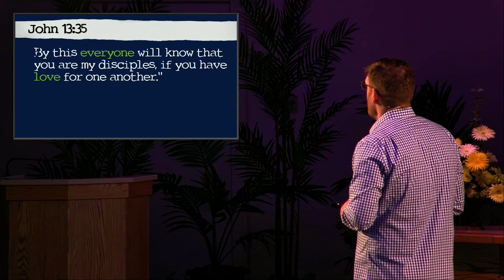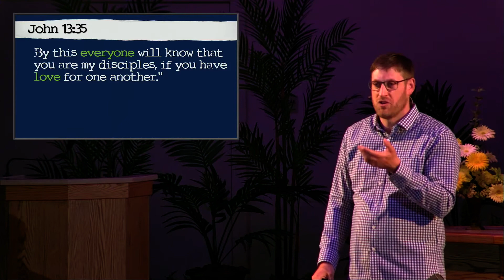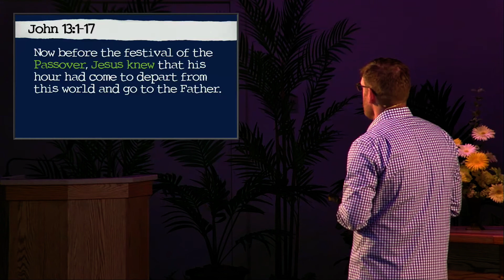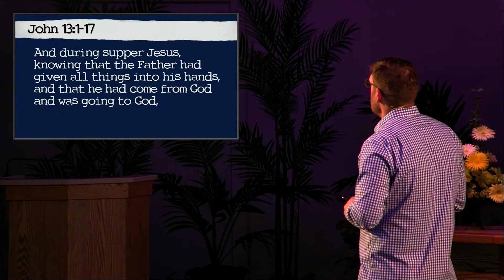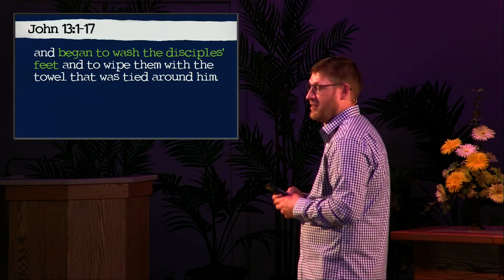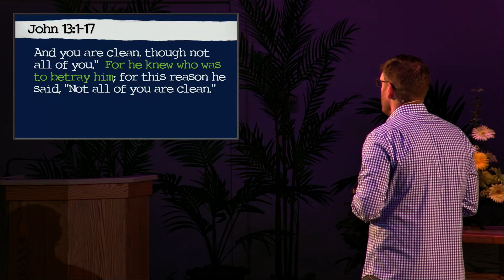Sermon - Part 1, June 7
Part 1 of our sermon series "unMasked".